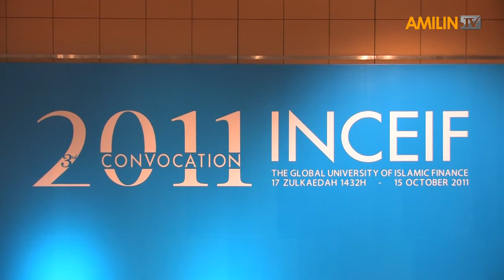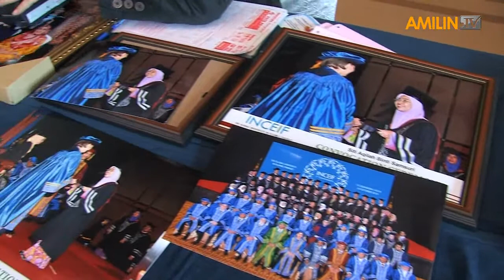INCEIF 3rd Convocation 2011.wmv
INCEIF 3rd Convocation Sasana Kijang, Bank Negara Malaysia, 15th October 2011.